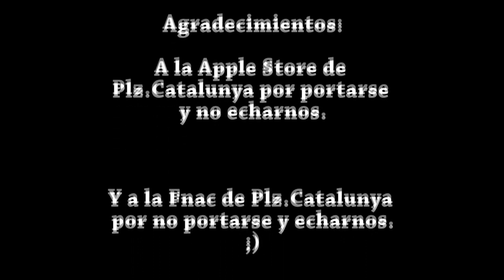Liada en la Apple Store - Lotería de Navidad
A veces hay que vestirse de Raphael, Bustamante, Niña Pastori, Monserrat Caballé y Marta Sanchez, presentarse en una Apple Store y usar uno de sus propios Macs para grabar un buen vídeo navideño. Que no nos echasen y pudiésemos grabarlo entero creemos que depende más de que los trabajadores colapsaron y no supieron que hacer, que de estuviesen conformes con lo que estaba pasando.

Saludos a Steve Kardynal por darnos la idea.